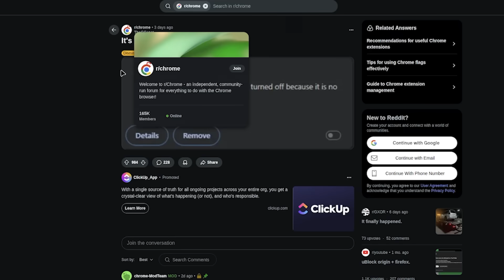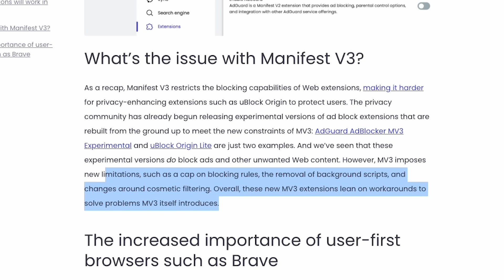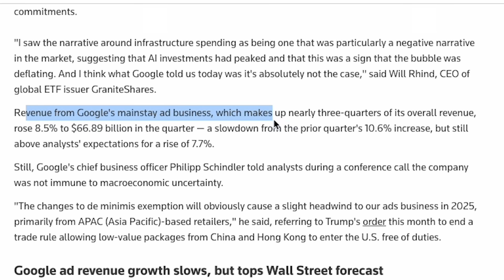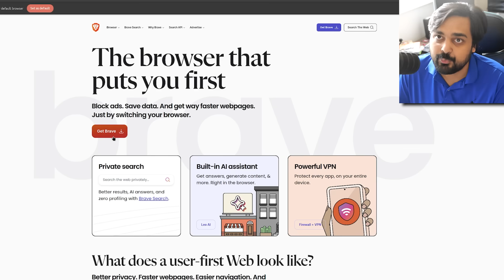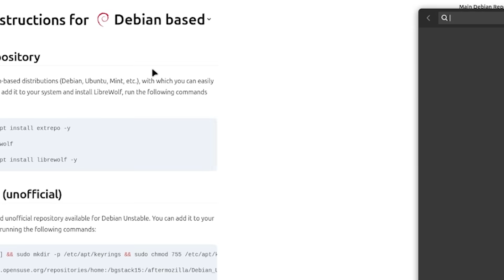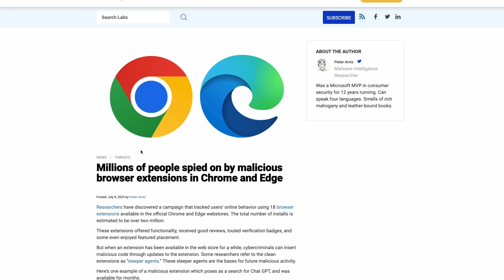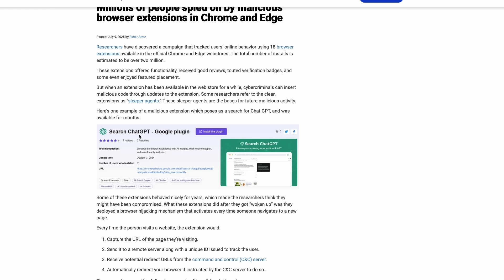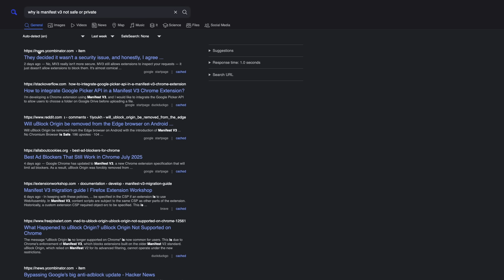Google Just Killed The Best Adblock...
Hello guys and gals, it's me Mutahar again! We knew this day was coming when a massive change on Chrome browsers was arriving. Manifest V2 is finally gone and with this the best adblockers in the scene have been put to rest. You still have a choice to jump ship and keep the way you browse the Internet as safe as it's been, and here's how!